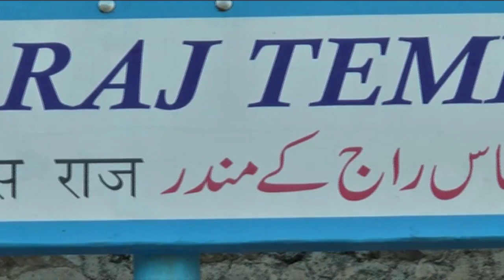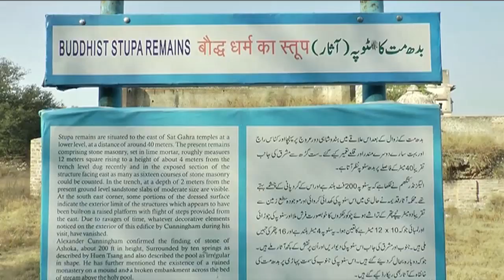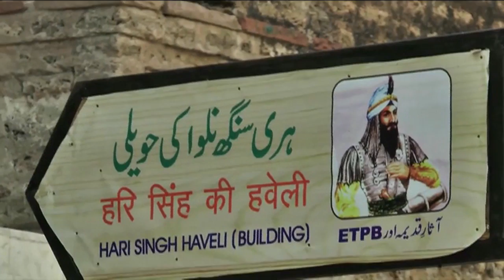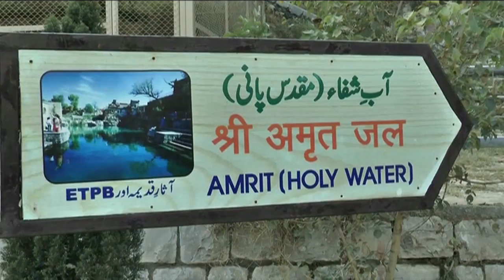Katas Raj temple#कटास राज मंदिर पाकिस्तान Hindu Mandir in Pakistan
The Shri Katas Raj Temples (Punjabi, Urdu, also known as Qila Katas is a complex of several Hindu temples connected to one another by walkways. The temple complex surrounds a pond named Katas which is regarded as sacred by Hindus. The complex is located in the Potohar Plateau region of Pakistan's Punjab province. The temples are located near the town of Kallar Kahar, and are near the M2 Motorway.

The temples' pond is said in the Puranas to have been created from the teardrops of Shiva, after he wandered the Earth inconsolable after the death of his wife Sati. The pond occupies an area of two kanals and 15 marlas, with a maximum depth of 20 feet.

The temples play a role in the Hindu epic poem, the Mahābhārata, where the temples are traditionally believed to have been the site where the Pandava brothers spent a significant portion of their exile. It is also traditionally believed by Hindus to be the site where the brothers engaged in a riddle contest with the Yakshas, as described in the Yaksha Prashna. Another tradition states that the Hindu deity Krishna laid the foundation of the temple, and established a hand-made shivling in it.

The temples were visited by India's former deputy prime minister Lal Krishna Advani in 2005. In 2006, the Pakistani government began restoration works at the temples, with further improvements announced in 2017. In 2018, Pakistan issued visas to 139 Indian Hindu pilgrims to visit Katas Raj dham
श्री कटास राज मंदिर (पंजाबी, उर्दू, जिसे किला कटस भी कहा जाता है, कई हिंदू मंदिरों का परिसर है जो पैदल मार्ग से एक दूसरे से जुड़े हुए हैं। मंदिर परिसर कटास नामक एक तालाब से घिरा हुआ है, जिसे हिंदुओं द्वारा पवित्र माना जाता है। यह परिसर में स्थित है। पाकिस्तान के पंजाब प्रांत का पुत्तो पठार क्षेत्र। मंदिर कल्लर कहार शहर के पास स्थित हैं, और एम 2 मोटरवे के पास हैं।

पुराणों में कहा गया है कि मंदिरों का निर्माण शिव की आंसुओं से हुआ है, क्योंकि उन्होंने अपनी पत्नी सती की मृत्यु के बाद पृथ्वी को अस्त-व्यस्त कर दिया था। तालाब 20 फीट की अधिकतम गहराई के साथ दो कनाल और 15 मरले के क्षेत्र पर कब्जा करता है।

मंदिर हिंदू महाकाव्य कविता, महाभारत में एक भूमिका निभाते हैं, जहां मंदिरों को पारंपरिक रूप से माना जाता है कि वह स्थल है जहां पांडव भाइयों ने अपने निर्वासन का एक महत्वपूर्ण हिस्सा बिताया था। यह परंपरागत रूप से हिंदुओं द्वारा माना जाता है कि वह स्थल है जहां भाइयों ने यक्ष के साथ एक पहेली प्रतियोगिता में भाग लिया, जैसा कि यक्ष प्रतिष्ठा में वर्णित है। एक अन्य परंपरा में कहा गया है कि हिंदू देवता कृष्ण ने मंदिर की नींव रखी, और इसमें हाथ से बने शिवलिंग की स्थापना की।

2005 में भारत के पूर्व उप प्रधान मंत्री लाल कृष्ण आडवाणी द्वारा मंदिरों का दौरा किया गया था। 2006 में, पाकिस्तानी सरकार ने 2017 में घोषित सुधारों के साथ, मंदिरों में बहाली का काम शुरू किया। 2018 में, कटास जाने के लिए पाकिस्तान ने 139 भारतीय हिंदू तीर्थयात्रियों को वीजा जारी किया। राज धाम